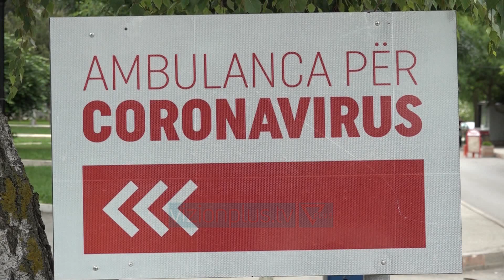Kosova i vetmi vend ne Ballkan qe nuk ka marre dozat e para - News, Lajme - Vizion Plus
Të gjitha vendet e Ballkanit Perëndimor tashmë kanë nisur vaksinimin e kategorive më të rrezikuara të popullsisë, por Kosova bën përjashtim.  Vendi me rreth 1.8 milionë banorë nuk ka arritur të sigurojë asnjë dozë të vetme të vaksiëns kundër covid 19. Ministria e shëndetësisë duket e paqartë mbi këtë process edhe pse deklaron se cdo gjë po shkon sipas planit.ARMEND ZEMAJ MINISTER I SHENDETESISE, KOSOVE“Angazhimi ynë është maksimal për sigurimin e vaksinës COVID-19 në sasi të mjaftueshme për 75 përqind të popullatës sonë. Pres që sipas planit për vaksinim anti-COVID të hartuar nga Instituti të zbatohen nga të gjithë nivelet e përkujdesjeve shëndetësore duke lluar nga ajo primare. Puna jonë është transparente, e përqendruar dhe e pandalshme”.Ndërkohë Shoqata e pacientëve të Kosovës akuzon ministrinë e shëndetësisë për mungesë transparence.Besim Kodra Shoqata e Pacienteve te Kosovs“Ne vazhdimisht kemi pasur premtime se do vijnë në këtë datë apo në një tjetër dhe do vije kjo dozë apo ajo dozë, por ende nuk kemi parë qartë se kush është furnizuese me vaksina, cili model i vaksinës, cila do jetë sasia dhe data e saktë kur ato vaksina do vijnë në Kosovë. Vazhdimisht kemi pasur premtime të pabazuara, të pa faktuara dhe të kanë shkaktuar një konfuzitet tek popullata”.Ndërsa covax ka nisur shpërndarjen e kontigjenteve të para në vendet e varfra, Kosova është ende në pritje të mbi 100 mijë dozavëe.